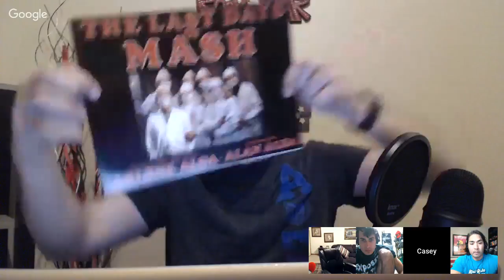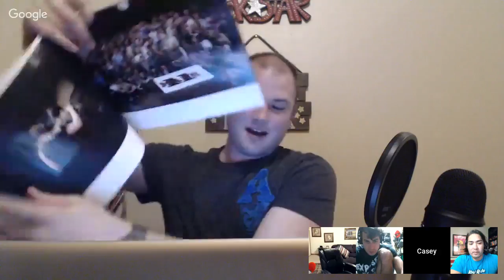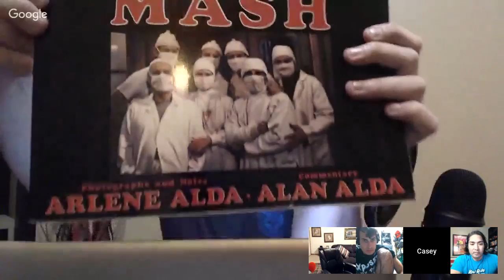What Sells Best On Ebay - Thrift Battle #8 - Bonafide Vs Rockstar Flipper!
Want to learn what sells best on eBay? Learn from professional thrifters that sell on eBay for full time and part time income! Thrift battle will show you what sells on eBay so come on in and learn!

CHEDDAR QUEST SHIRT
GRIND SHIRT
CHEDDAR WEATHER SHIRT:
BONAFIDE HUSTLER SHIRT:
BONAFIDE HUSTLER SHIRT:

1. JOSH MOLEN AKA THE TUNE PEDDLER